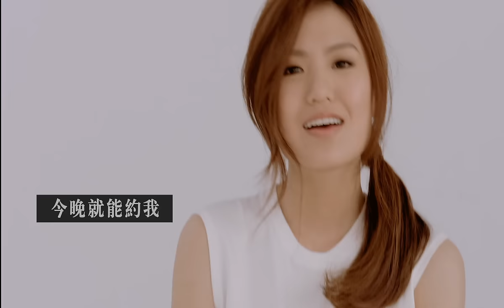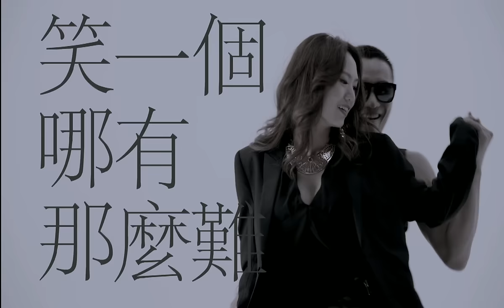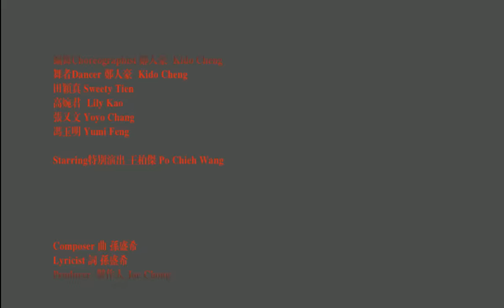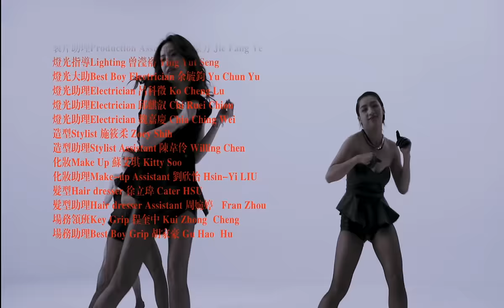孫盛希 shi shi【GIRLS】Official Music Video(HD)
【ROCK HDMV大首播】孫盛希-GIRLS
2014最受矚目滾石創作新人 孫盛希Shi Shi
首張創作專輯『 GIRLS』 6月20日啟動女孩能量

女孩的冰與火之歌
Girls 是個體 也是共同體 可以放肆地愛你也可以恨你
脆弱VS好強 依賴VS獨立 文靜VS瘋狂 任性VS懂事

因為孫盛希 在愛情找到療癒的依靠
孫盛希詞曲演唱 盛開女孩最自我姿態
徐佳瑩+韋禮安+Miss Ko 三屆金曲新人攜手加持

與專輯同名的歌曲《GIRLS》，特別邀請電影「騷人」導演DJ 陳映蓉來拍攝。以「雷鬼」節奏編曲開場的《GIRLS》，導演構思將近一個月，她希望孫盛希的第一支音樂錄音帶能與這首歌的編曲一樣，讓大家留下深刻的印象，所以跟唱片公司商量，打造了四個不同的造型，並且設計孫盛希練一段舞蹈，並情商演員「王柏傑」與孫盛希有精彩的互動演出，讓這首律動感的歌曲，在陳映蓉導演所擅長「奇幻感」的mv呈現下，讓今年夏天更有混搭繽紛的想像。

來電答鈴新選擇 :
台灣大哥大手機直撥803→按4→輸入答鈴代碼
大眾PHS手機直撥500→按1→輸入答鈴代碼

中華：e7Play - 826366 / Ciao! - 819884
遠傳：189327
台哥大、亞太、威寶、PHS：e7Play - 826366 / Ciao! - 819884

Girls
曲：孫盛希
詞：孫盛希

注意我的腳步　走在路上我的Groove
一些男孩看著我　欣賞我的Every Move
只有你不懂怎麼欣賞我的美

Beautiful Girl希望你這樣的叫我　今晚就能約我
Hey Hey Beautiful Boy 請你不要假裝不見我　感覺到你Get Closer

把你墨鏡拿下來　對我笑一笑 Ah
一定是致命的微笑（笑一個哪有那麼難）
不要對 Lady這麼不禮貌 難道我先要給你聽我心跳（不要 Oh No)

都是因為你　我最近工作效率低
最危險是在夜裡　我到哪都有你
拜託需要冷靜　讓我逃脫你的

美Beautiful Girl（이쁜걸）突然你這樣的叫我　今晚就要約我
Hey Hey Beautiful Boy 請你不要再裝不見我　都夢到你Get Closer

不要對Lady這麼不禮貌　難道我先要給你聽我心跳  不要

除了你　我都覺得還好　很少會這麼煩惱
我到底哪裡不夠好　還沒吸引到
就算你贏了好不好　只要你說我要的答案就好（說好 Oh Yeah）